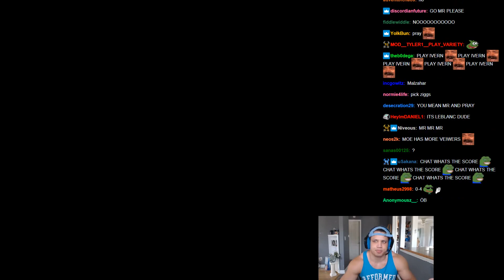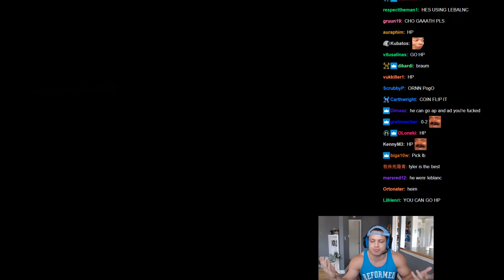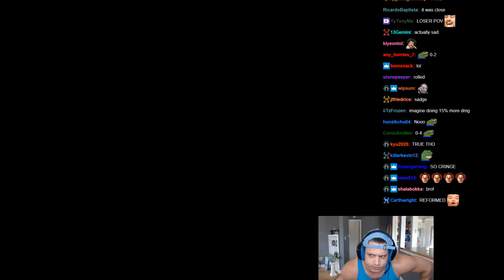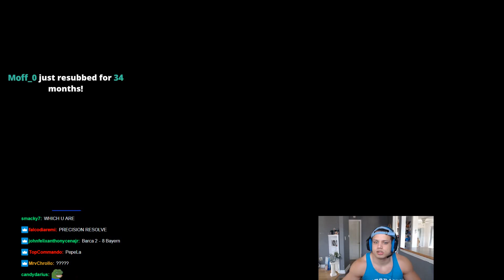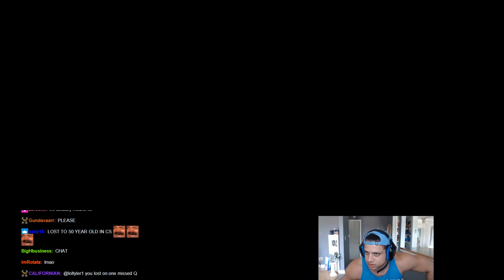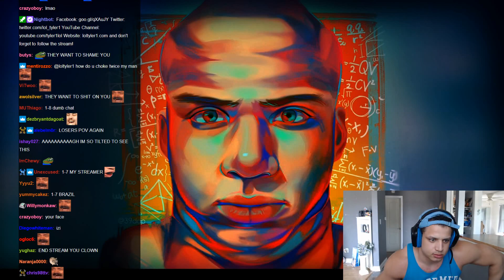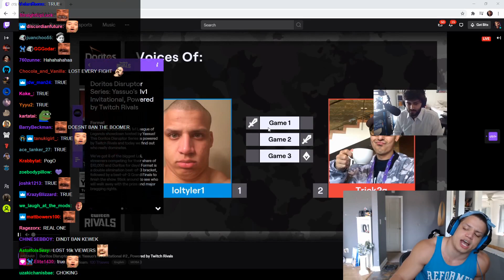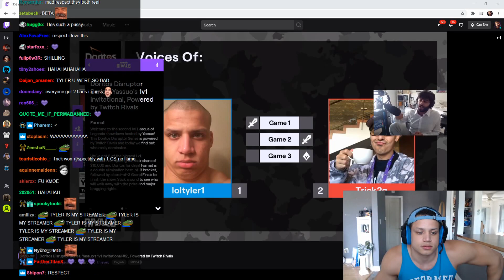Tyler1 - 1v1 Tournament VS LL Stylish & Trick2g (With chat - Yassuo's 1V1 Tournament) 🤼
Tyler1 playing in Yassuo's 2nd 1v1 Tournament, this time facing LL Stylish and then Trick2g.
Full games with twitch chat in HD.

TYLER1: DRAFTING A WINNER TEAM
TYLER1 - MEET MY TEAM